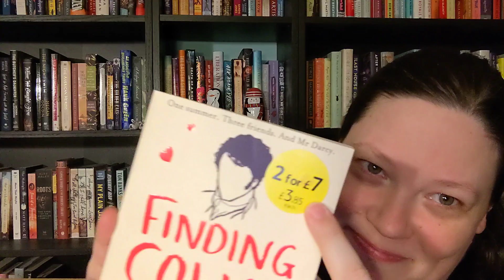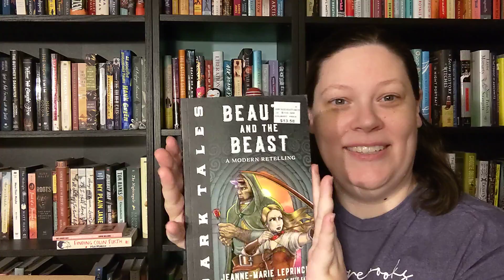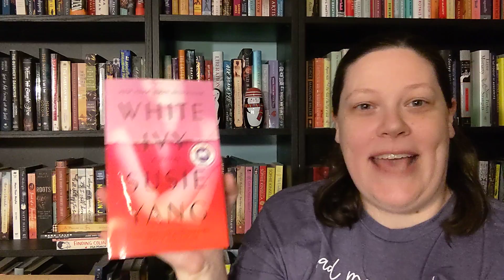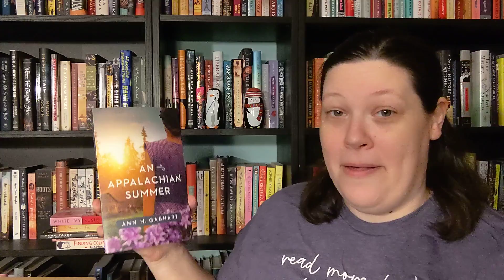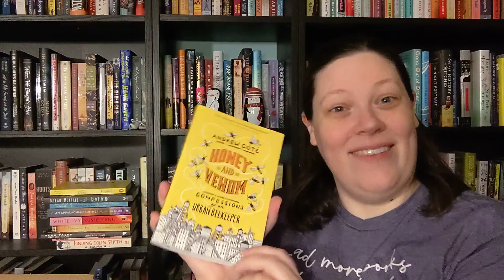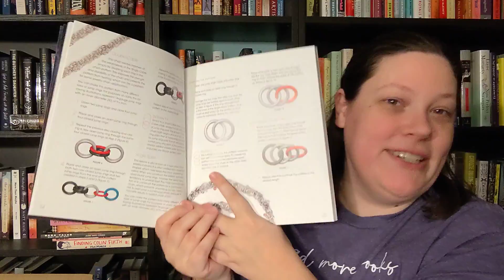Very Brave Book Haul the Second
Guess how many more times you're gonna hear about my vax LOL.